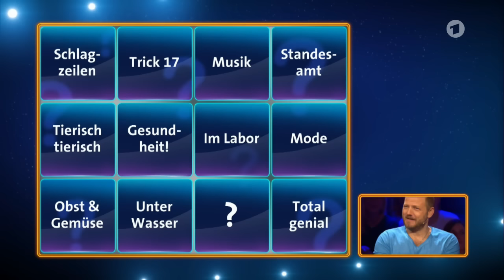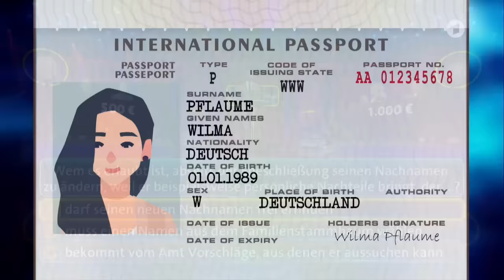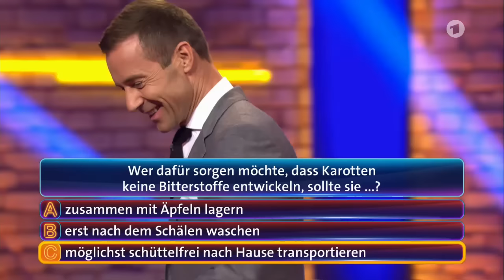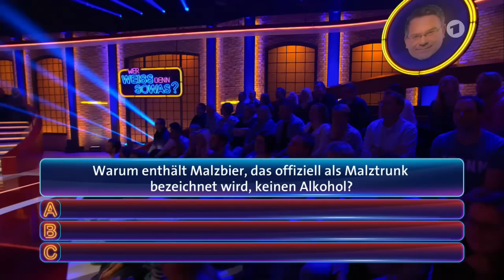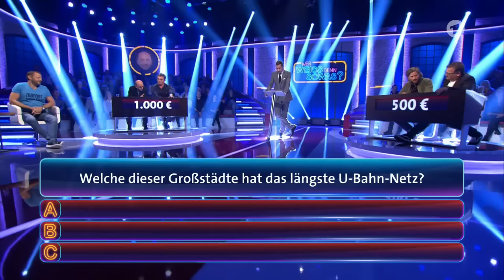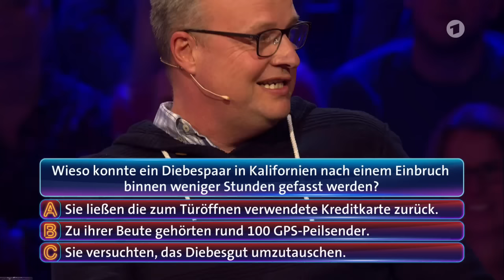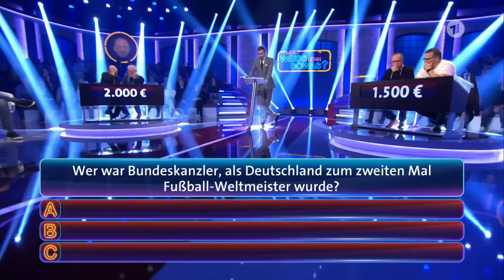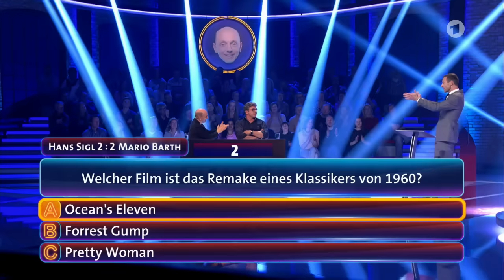Wer weiß denn sowas? XXL vom 24.11.2018 I Folge 14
Wer weiß denn sowas? XXL mit Mario Barth, Barbara Schöneberger, Hans Sigl, Sebastian Ströbel, Dieter Hallervorden und Oliver Welke vom 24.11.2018 I Folge 14

Duell 1:

Team Bernhard Hoecker:
Bernhard Hoecker und Mario Barth

Team Elton:
Elton und Barbara Schöneberger

Duell 2:

Team Bernhard Hoecker:
Bernhard Hoecker und Hans Sigl

Team Elton:
Elton und Sebastian Ströbel

Duell 3:

Team Bernhard Hoecker:
Bernhard Hoecker und Dieter Hallervorden

Team Elton:
Elton und Oliver Welke

Am 24. November 2018 kommt es bei „Wer weiß denn sowas XXL“ zu gleich drei hochkarätigen Rateduellen im Ersten. Kai Pflaume freut sich unter anderen auf Mario Barth, Barbara Schöneberger, Dieter Hallervorden und Oliver Welke, die an der Seite der beiden Teamkapitäne Bernhard Hoëcker und Elton auf die Suche nach richtigen Antworten auf alles andere als gewöhnliche Fragen gehen. Im ersten Duell des Abends trifft ausgerechnet Mario Barth, der Mann, der die Frauen wie kein Zweiter versteht, auf die Powerfrau des deutschen Fernsehens, Moderatorin Barbara Schöneberger. Mehr als nur ein Rateduell, geht es doch hier um die Frage: Kann Mann sich in diesem brisanten Duell durchsetzen oder wird Frau in die zweite Spielrunde einziehen? Nicht weniger wortgewaltig geht es zu im Duell von Moderator Oliver Welke, dem Anchorman der „heute show“, und dem Großmeister der deutschen Comedians, Dieter Hallervorden. Der mittlerweile 83-jährige Schauspieler und Kabarettist wird seine gesamte Erfahrung in die Waagschale werfen, um am Ende um 50.000 Euro für den guten Zweck zu spielen. Außerdem erwarten die Zuschauer wie in jeder Primetime-Ausgabe von „Wer weiß denn sowas?“ spektakuläre Experimente und einzigartige Tiere im Studio.